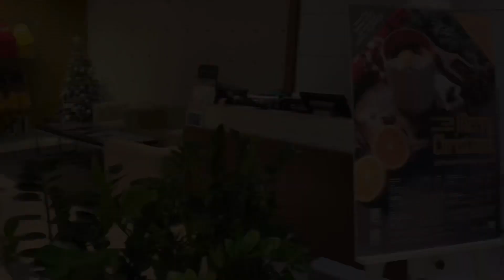TRAVEL VLOG: Day 2 in HONG KONG : We went to HK Disneyland! 2019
✅ Bought our HK Disneyland ticket via Klook

Personal: @mgracelopez
Plants: @thejungalowph_